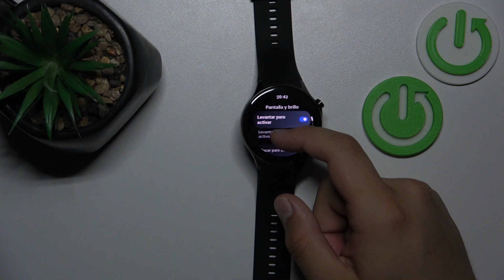Cómo cambiar el tamaño del texto en OnePlus Watch 2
Personaliza la legibilidad de tu OnePlus Watch 2 ajustando el tamaño del texto a tus preferencias. En este tutorial, te mostramos los pasos necesarios para modificar el tamaño del texto en tu reloj, lo que te permite disfrutar de una experiencia de lectura más cómoda. Descubre cómo adaptar la visualización de tu OnePlus Watch 2 a tu gusto. ¡Domina el control del texto en tu muñeca con estos simples pasos!

Personalizar la legibilidad en OnePlus Watch 2.
Pasos para modificar el tamaño del texto en tu reloj en tu OnePlus Watch 2.
Tutorial de ajuste del tamaño del texto en OnePlus Watch 2.
Adapta la visualización de tu reloj a tu gusto en OnePlus Watch 2.